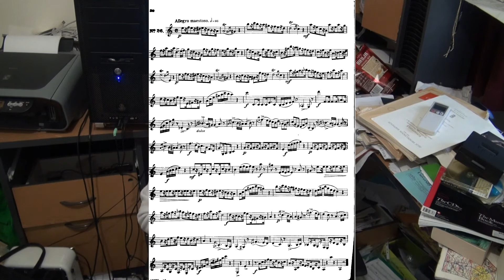Rose Etudes mini masterclasses No 26 of 40 etudes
Rose Etudes mini masterclasses No. 26 of 40 etudes Visit my